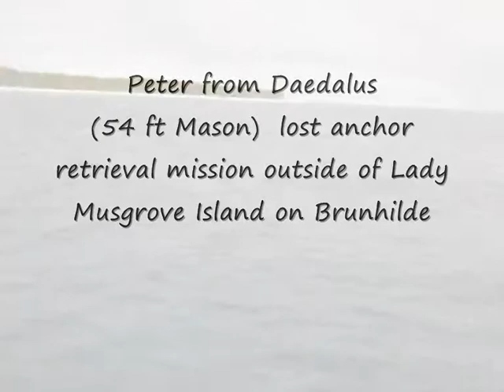10 7 2014 Mooloolaba thru to Lady Musgrove